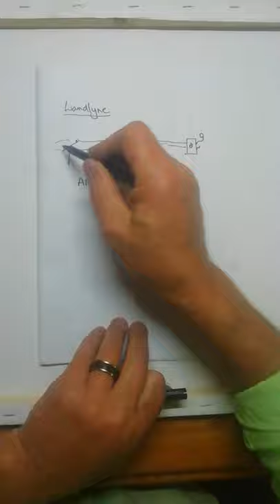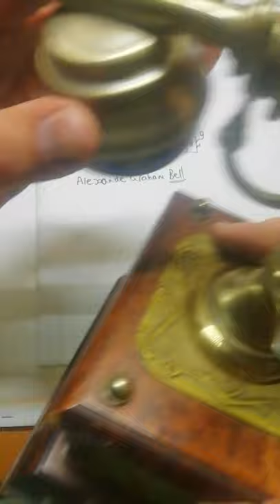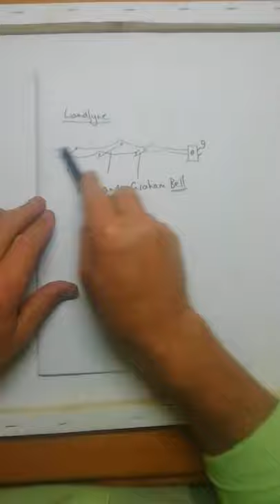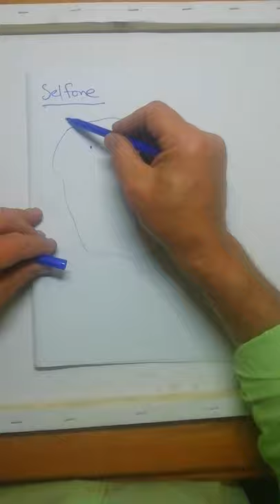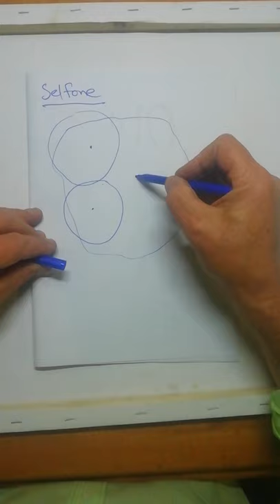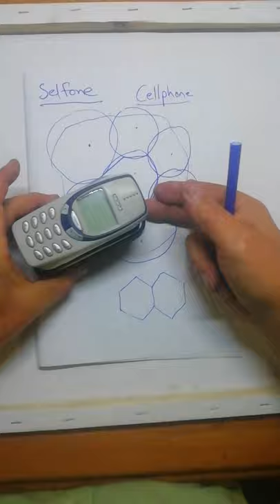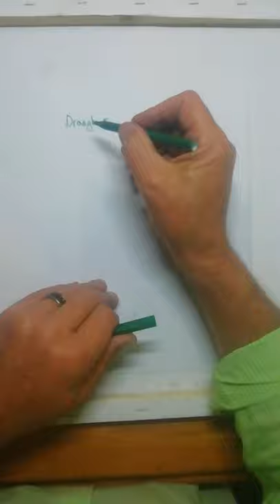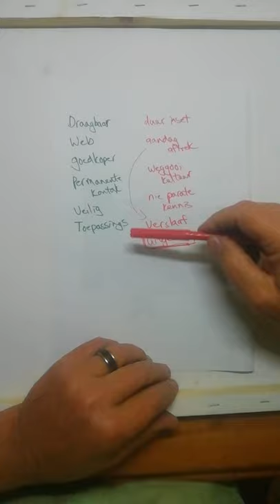Tegnologie graad 7 kwartaal 2 les 4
Voordele en nadele van landlyne en selfone